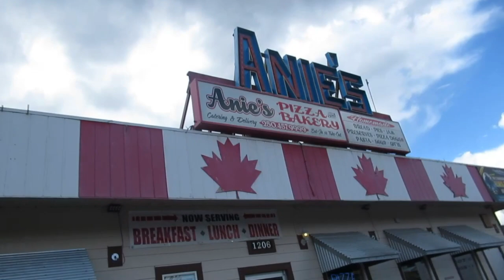Panning the Thompson River with three lovely Ladies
My first 3 students of 2024, from Holland and B.C.